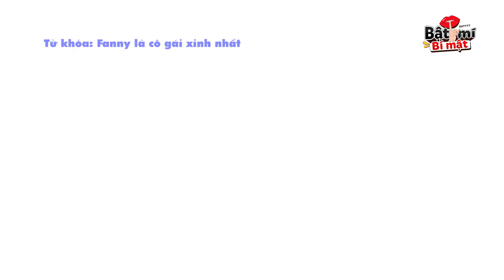[Behind The Scene] Fanny NỔI ĐOÁ vì Vũ Thịnh không hiểu ý mình, bị bắt phải chào 6 ngày 6 đêm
Vũ Thịnh ơi còn "nóc nhà" đấy